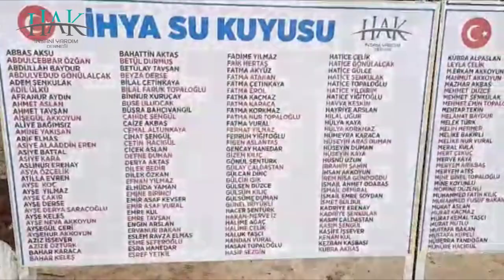İhya Hisseli Su Kuyusu